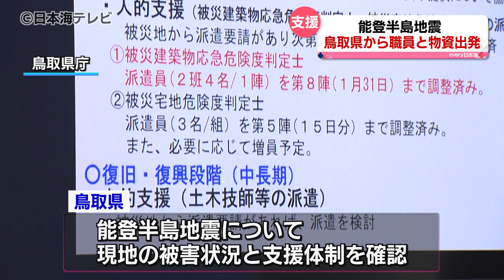【能登半島地震】鳥取県から支援物資と職員2人を派遣 職員は支援ニーズに関する情報収集などを担当予定 今後交代しながら支援を継続する予定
能登半島地震について支援の動きが進んでいます。1月5日、鳥取県は被害情報の収集や支援の業務にあたる職員2人と支援物資を石川県に向けて送り出しました。

1月5日、「能登半島地震」の現地の被害状況と支援体制について確認する情報連絡会議を開いた鳥取県。その後今回の地震を受けて派遣する職員2人と支援物資を被災地に輸送するための運搬車両の出発式を行いました。

鳥取県危機対策・情報課　木山正一 課長補佐
「今まで培ってきたさまざまな災害対応の経験を生かしながら、被災された皆さまに寄り添った支援ができるように全力で頑張ります」

派遣される職員は、現地で支援のニーズに関する情報収集などの業務を担当。震度7を観測した石川県の志賀町で業務を行い、派遣の期間については職員を交代しながら当面の間継続するということです。さらに支援物資としてブルーシート5000枚を石川県の七尾市に輸送し、5日中には到着する予定です。

鳥取県 平井伸治 知事
「鳥取県は石川県志賀町、最大震度のところを担当します。これから現地の状況に即して一番必要な支援を届け、また人を送り込んでしっかりと生活の立ち直り、地域の復興を支えていきたい」

鳥取県は今後の支援内容について、被災地からの要請に応じて実施していきたいとしています。